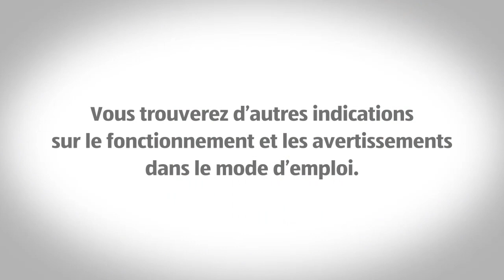Mini-hacheuse électrique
[[qrcode=94363, country=ch, language=fr]]